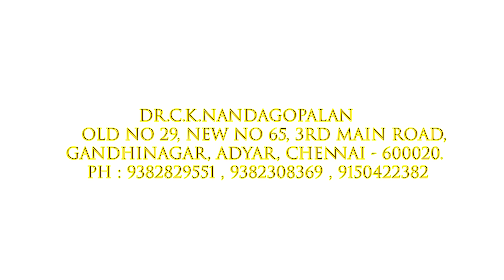வானிலையை உணர்ந்து கொள்ளும் செயற்கைக்கோள்கள் / C K Nandagopalan